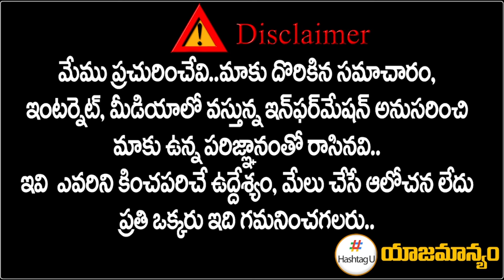అద్దంకి దయాకర్ కు షాక్ ఇచ్చిన అధిష్టానం || Congress MLC Candidates Mahesh Kumar Goud || HashtagU